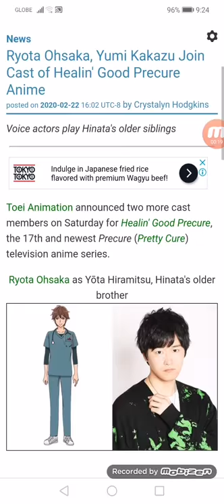Ryota Ohsaka, Yumi Kakazu Join Cast of Healin' Good Precure Anime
Voice actors play Hinata's older siblings